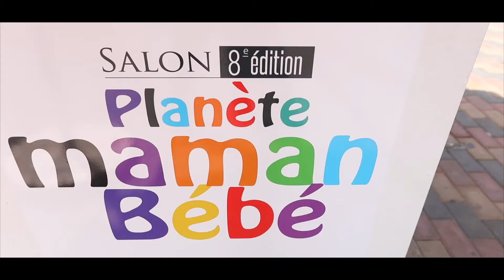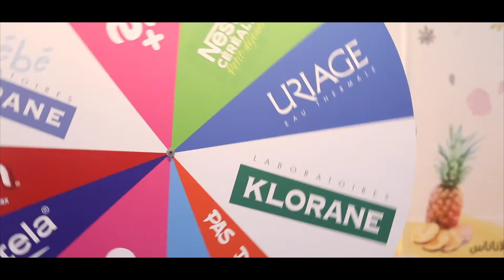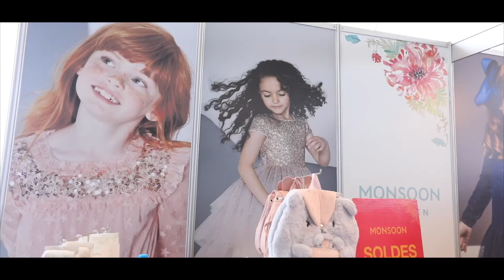SALON PLANÈTE MAMAN BÉBÉ 2017 !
Découvrez la vidéo du SALON PLANÈTE MAMAN BÉBÉ 2017 !
DIRECTED BY MAGAZINE COM

La minute mode by IRM MAM Baby Maroc Mustela Maroc Maria Bichra Maria Bichra MAROC ÉVÉNEMENTS Hamouni Mohamed Rim Kamelia EL Youssefi Hind Rhouam Calin Othman Kabbaj Yasmine laklalech